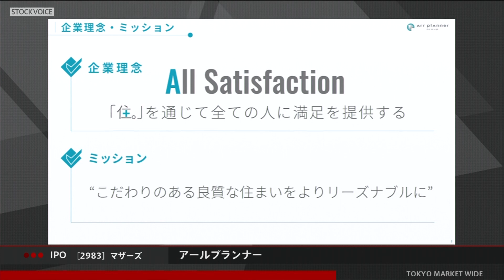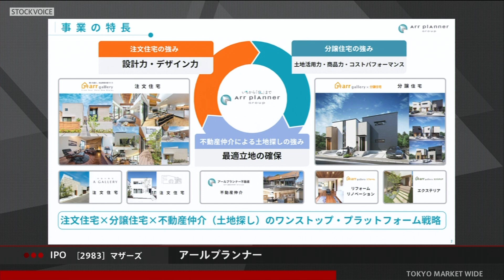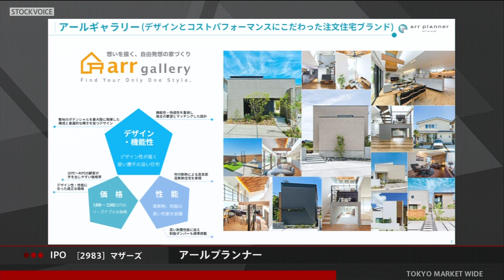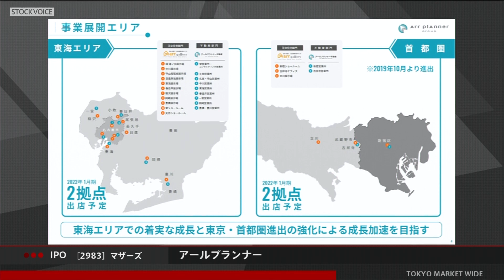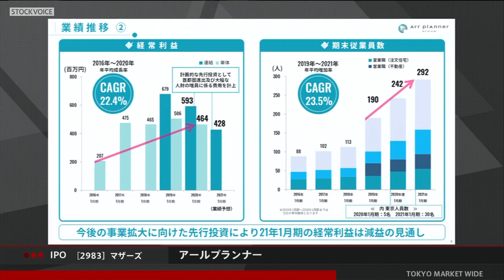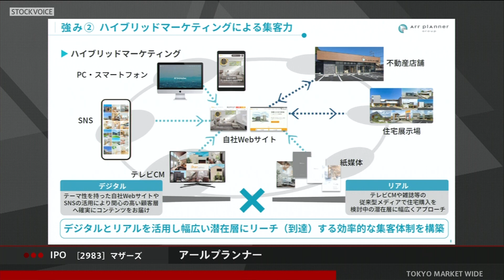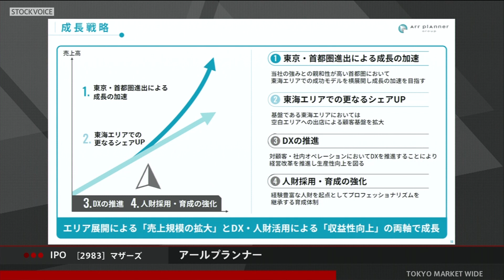アールプランナー［2983］東証マザーズ IPO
2021年02月10日、東証マザーズに新規上場した
アールプランナー 代表取締役社長 梢 政樹さんに